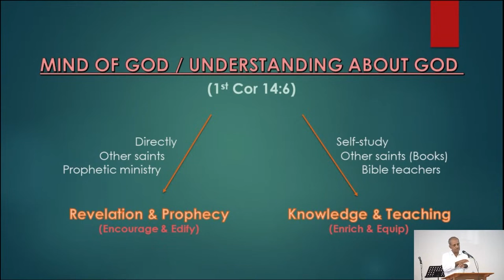Proper Bible Study Methods - 2 (English Sermon) | Vinod C Samuel